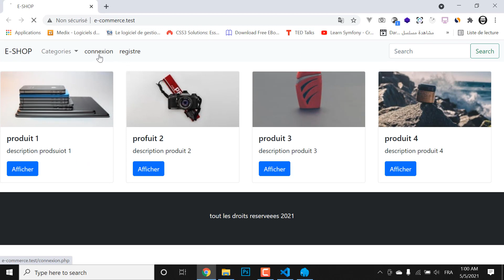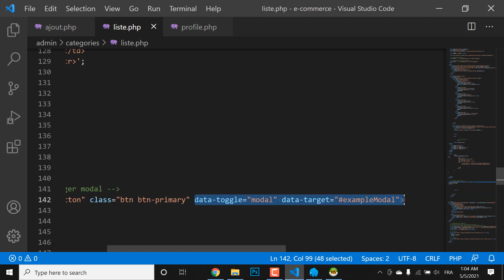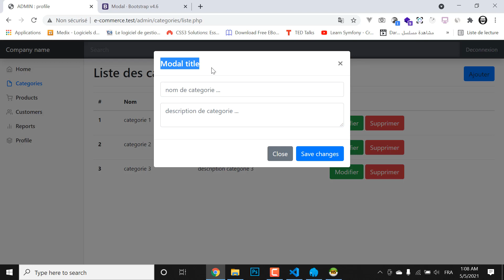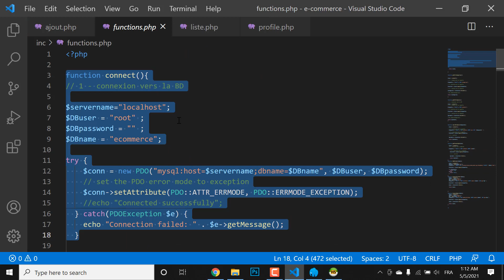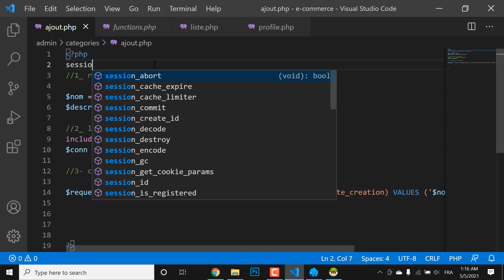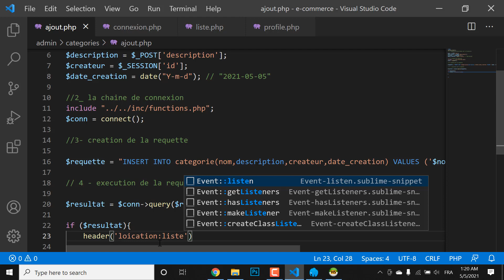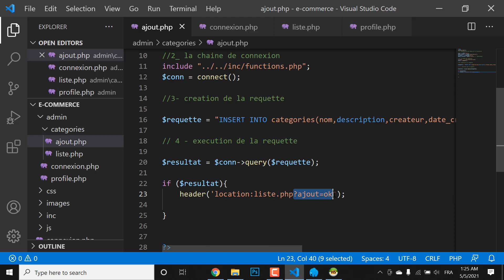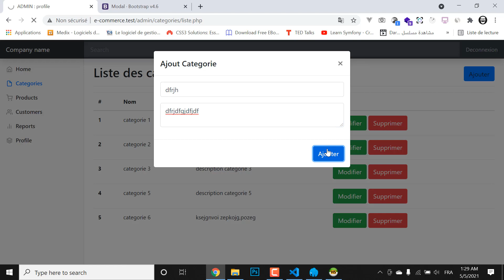21- E-commerce Website Training-HTML-CSS-Mysql-PHP : Day 21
هاذا الفيديو العاشر في سلسلة  إنشاء موقع تجاري خلال شهر رمضان و في الفيديو عملنا dashboard admin l'ajout des categories